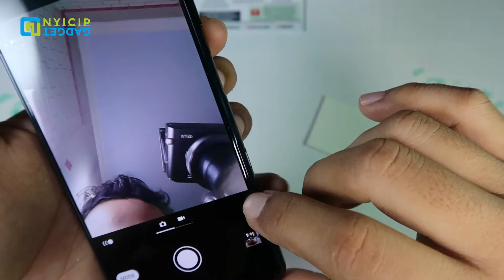Unboxing dan Pemasangan Hydrogel Hidra + untuk Sony Xperia 5 ii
Ini adalah video unboxing dan pemasangan hydrogel merk Hydra + di Sony Xperia 5 ii.

Temukan kami di platform lain berikut ini.